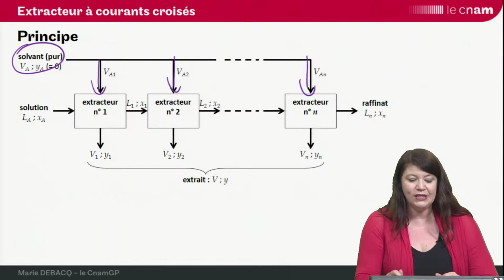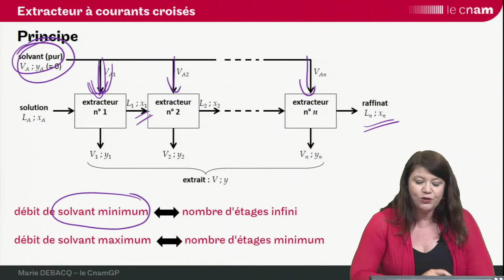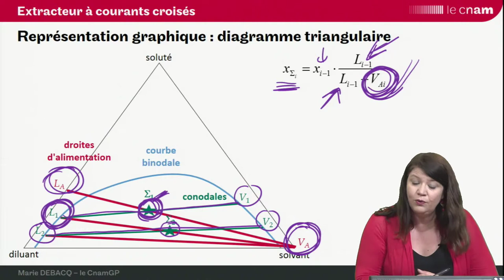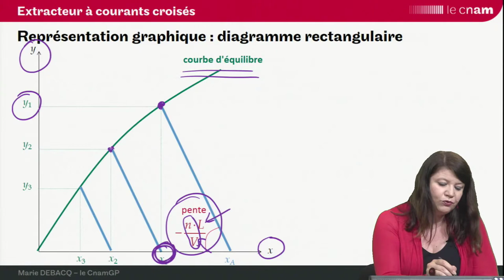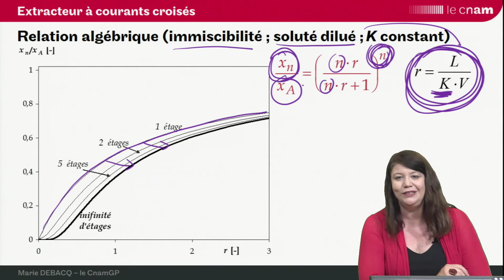ELL - version courte : 3 - extracteur à courants croisés